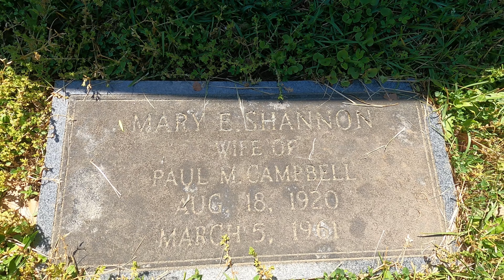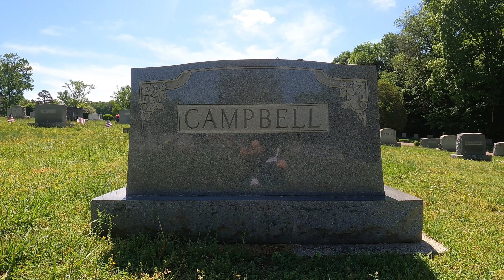The Grave of Baseball Player Paul Campbell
I am visiting Forest Lawn Cemetery in Charlotte, North Carolina, looking for the grave of Paul Campbell.  Paul Campbell was a baseball player during the 1940s and played first base for The Boston Red Sox and Detroit Tigers.  He also spent 3 years in military service during the peak of his career.  After retiring as a player, Paul became a scout for Cincinnati Reds for about 20 years.